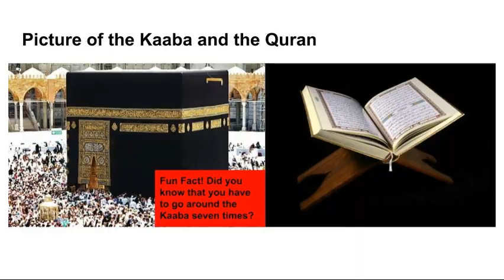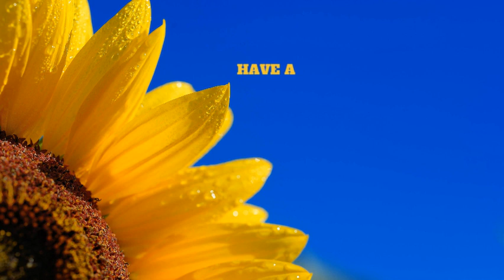CFES News Show 3 31 23